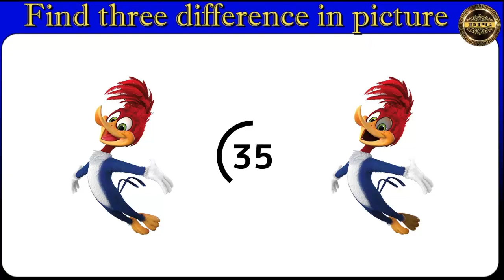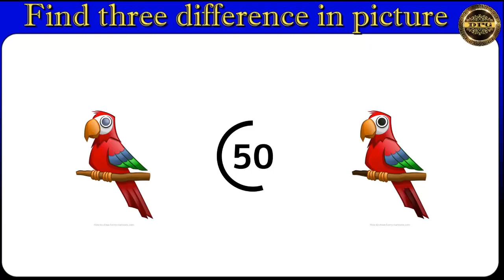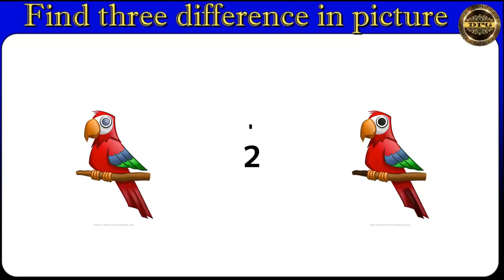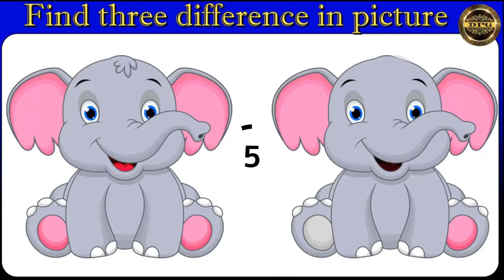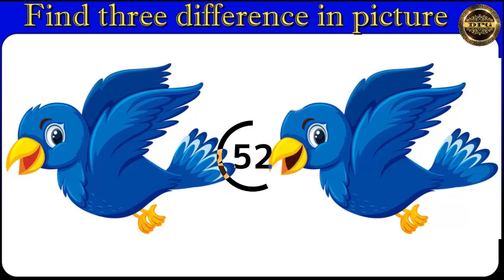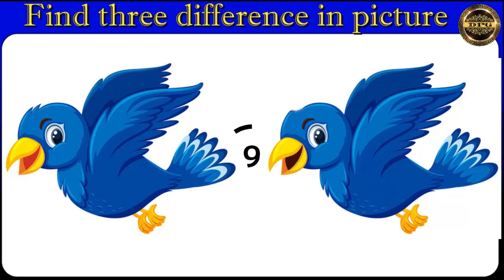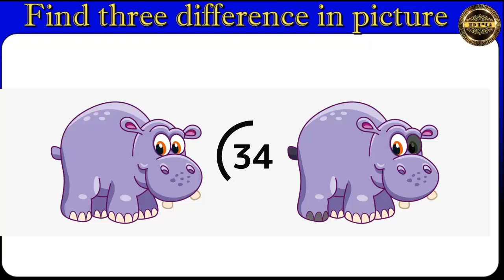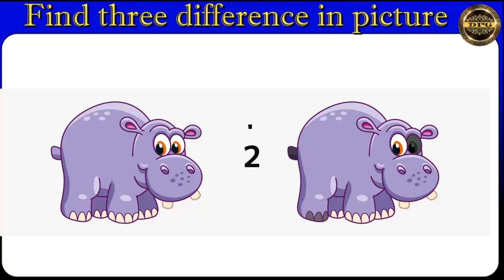Spot 3 Differences In The Image l Difference Image Puzzle l Difference Puzzle Game l Jpeg Image 77 l